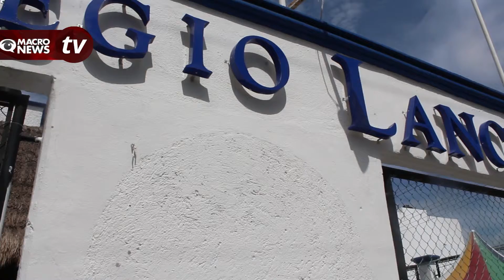¿SABES QUIÉNES SON LOS CABALLEROS DEL REY CON ARMADURA DE ORO?